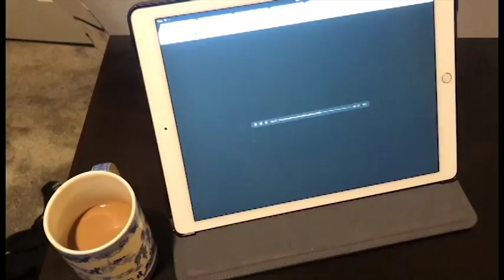vlog#9 Tattoo ethics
talking about etics